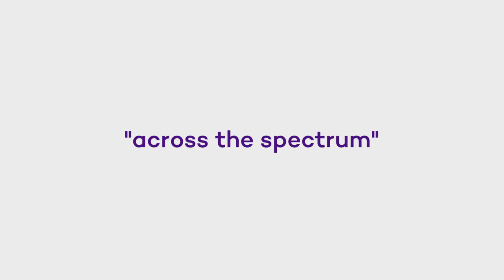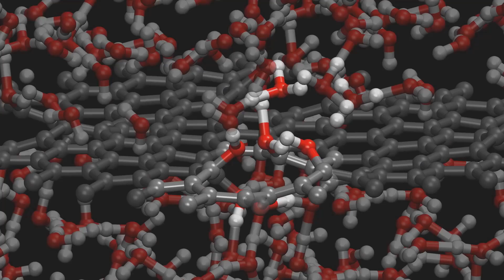Combining Forces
Chad Mirkin, Director of the International Institute for Nanotechnology and Leonidas Platanias, Director of the Robert H. Lurie Comprehensive Cancer Center at Northwestern University, describe the power of combining a world-leading nanotechnology research center with a cutting-edge medical enterprise, always with the intention of making a difference in people’s lives.